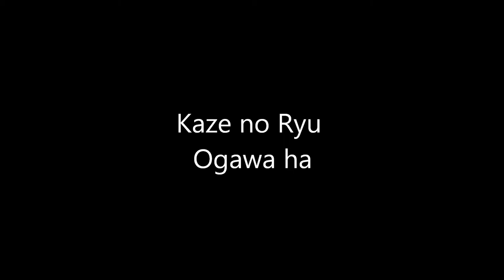Ogawa Ryu - 自然の伝統 Shizen no Dentou Sensei Rebeca Roca - 2015